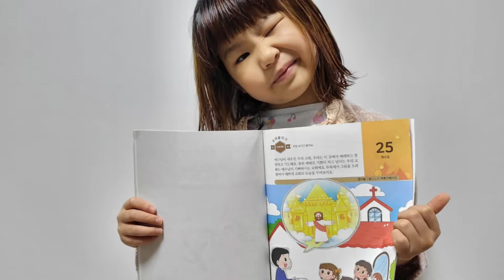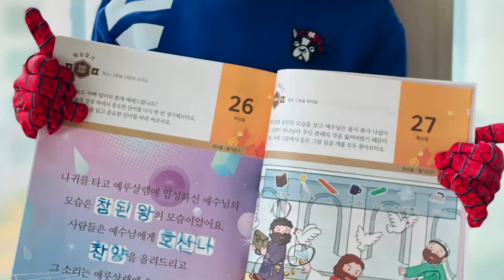2022. 10. 23. 유치부 주간 미션